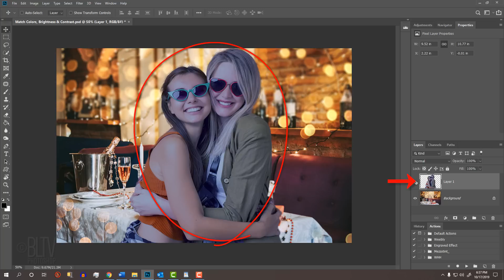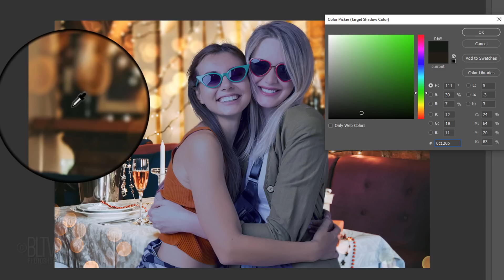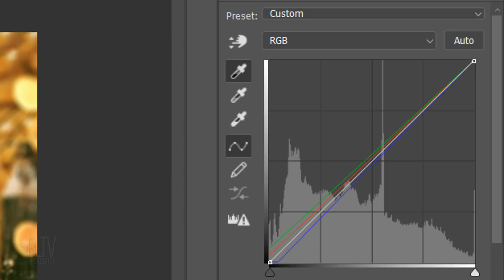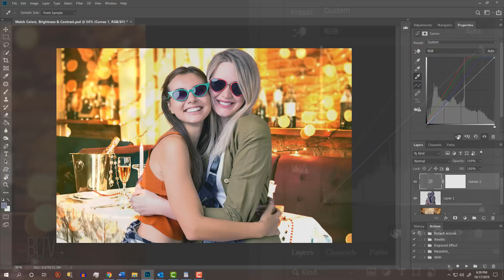Photoshop Quick Tip: How to Color Correct Photos Placed on Different Backgrounds.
Photoshop CC 2019 tutorial showing how to easily color correct unrelated photos that are composited together.

ID #: 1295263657 By Ann Haritonenko
ID #: 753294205 By Yulia Grigoryeva